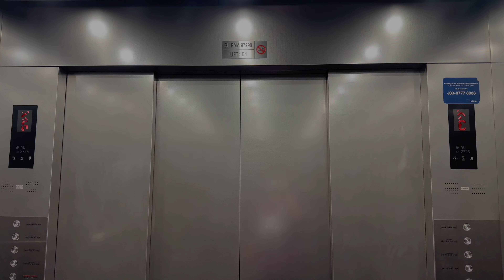Fujitec Escalators at Tech Dome Penang, Georgetown, Penang, Malaysia.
These escalators was located nearby the entrance from KOMTAR building, next to Penang Water Supply Corporation (PBAPP) Customer Service Centre. Requires ticket to access to these escalators.

【Lift Specifications】
Brand: Fujitec
Usage: Escalator
Serviced Floors: 4-5, 5-4.